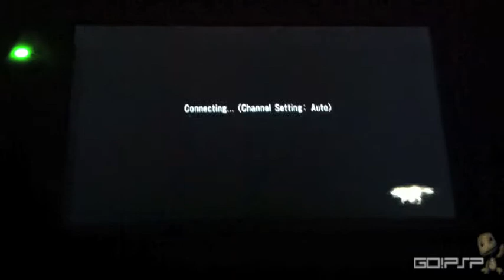Custom Firmware CF PRO C test Online PSP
Custom Firmware CF PRO C test Online
by Coldbird & VirtuosFlame